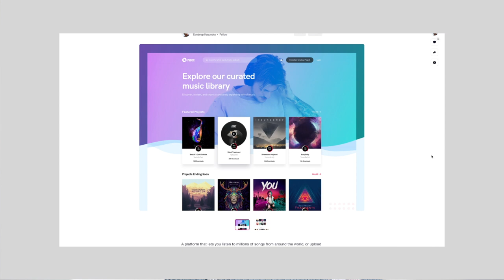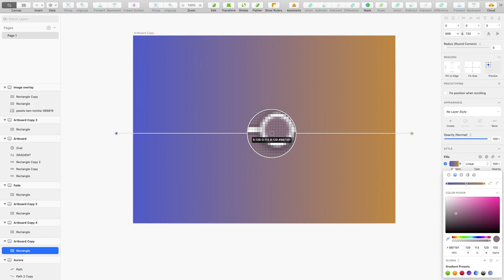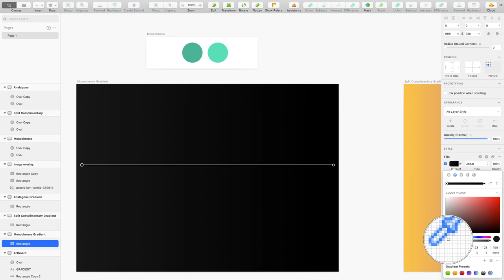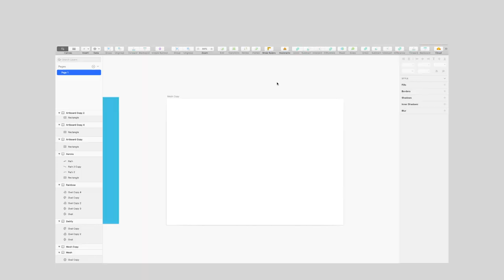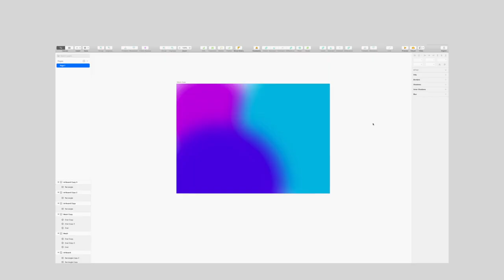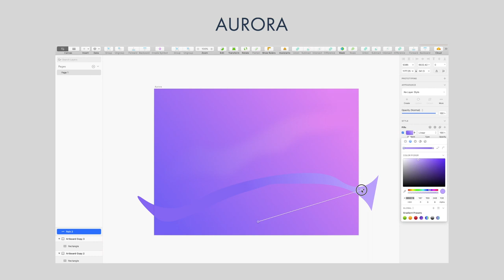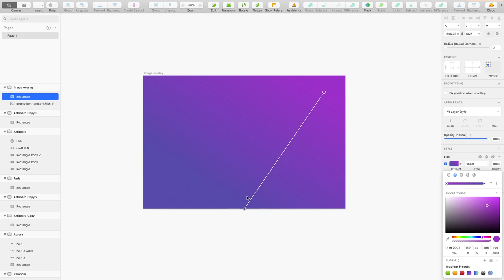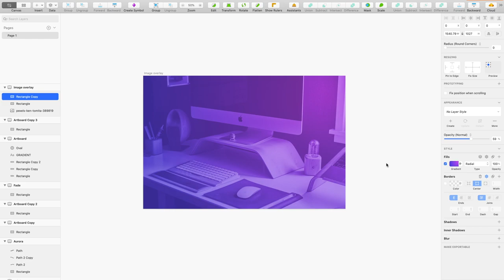Create Smooth, Eye-Catching Color Gradients! Mesh, Aurora, and Blended Gradients for UI Design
Gradients can be seen everywhere, from Stripe's Mesh gradients,  Aurora gradients seen on Apple, and blended gradients like Asana. They are used as backgrounds, on buttons and over text.

We can spot them in different styles and in different color combinations and while the trends change, the principles of color gradients remain the same.

This video will show you how to create the buttery-smooth, eye-catching color gradients that everyone loves!

⏱ TIMESTAMPS
00:00 - Intro
00:37 - What is a color gradient
01:18 - Types of color gradients
01:48 - Mistakes to avoid
03:24 - Gradient color palettes
04:43 - Color gradient styles
04:44 - Fade
04:56 - Mesh
06:08 - Swirly
06:37 - Rainbow
07:02 - Aurora
08:57 - Ways to to apply color gradients

🙋🏽‍♀️ ABOUT ELIZABETH ALLI
⊚ Senior Product (UX/UI) Designer
⊚ Founder of DesignerUp the first Mindful Product Design (UX/UI) School
⊚ Trained teacher
⊚ Youtube creator
⊚ Author

They are at no cost to you and often include discounts that we pass along! These help keep our free channel going and help us continue to create the highest quality content possible. So thanks for your clicks and your support! 💜